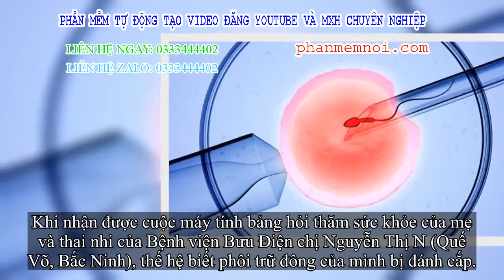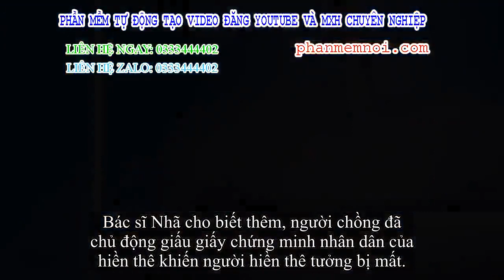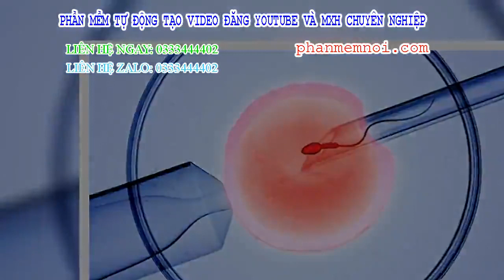✅ Chuyện hy hữu ở BV Bưu điện: Chồng lấy cắp phôi trữ đông của hiền thê cho bồ mang thai